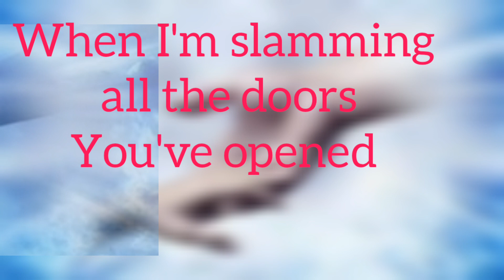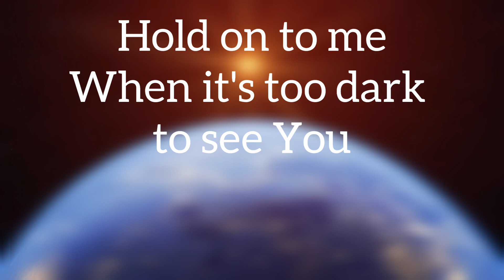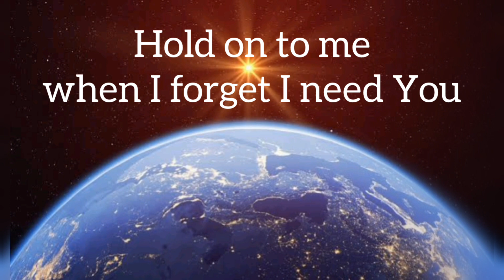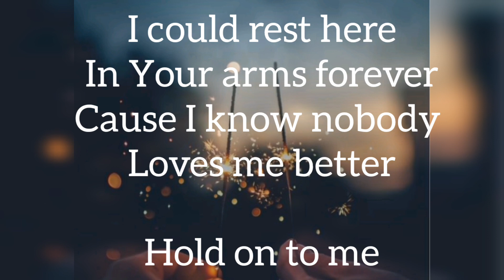Singer: Lauren Daigle - Hold on to me (Lyrics)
we need Him for always hold our hand😇🙏